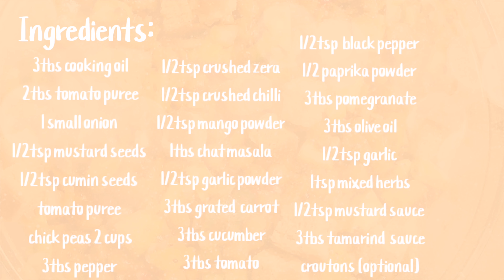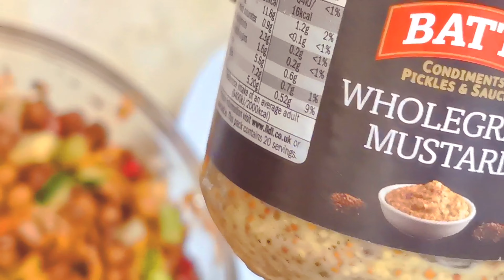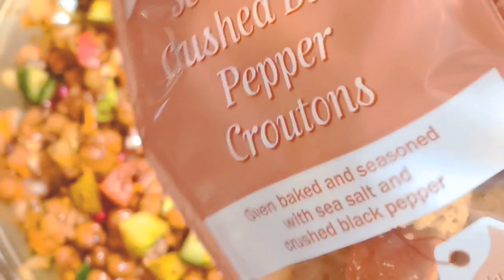chickpea salad! | hayat kitchen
⋆ ˚｡⋆୨୧˚　˚୨୧⋆｡˚ ⋆
    ˗ˏˋ𝘰𝘱𝘦𝘯 𝘮𝘦 ˎˊ

___________________  ⋆.:･ﾟ .: ⋆*･ﾟ: .⋆⋆.:･ﾟ .: ⋆*･ﾟ: .⋆
Hey guys!!!

In this video I will be showing you a chickpea salad recipe!

❥ put the video to the highest quality

⋆ ˚｡⋆୨୧˚　˚୨୧⋆｡˚ ⋆

⋆ ˚｡⋆୨୧˚　˚୨୧⋆｡˚ ⋆